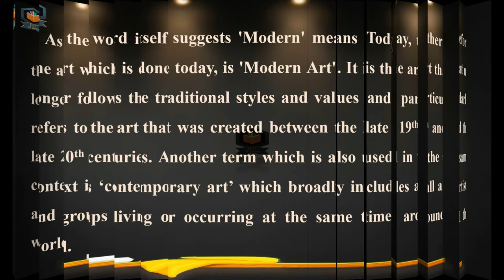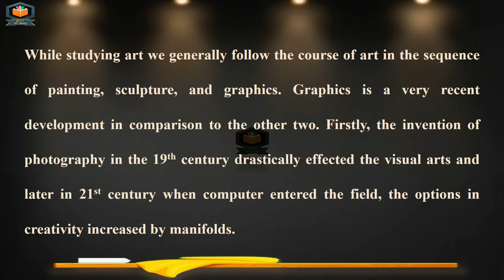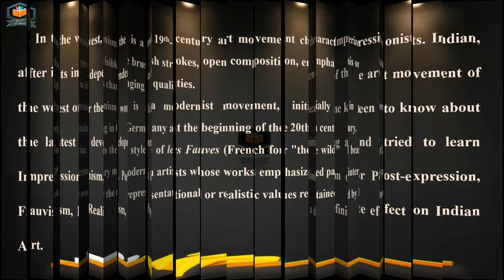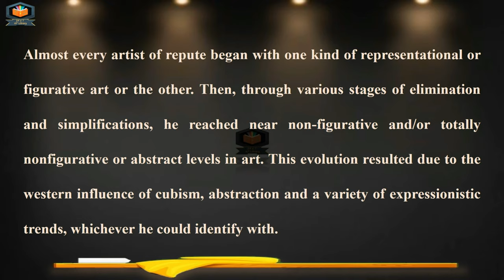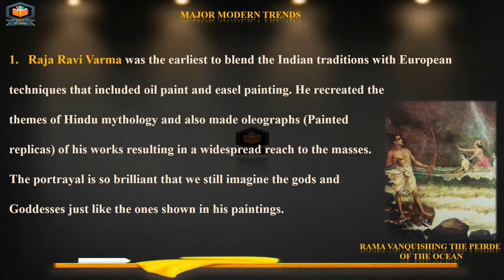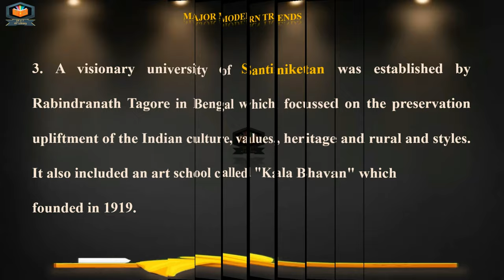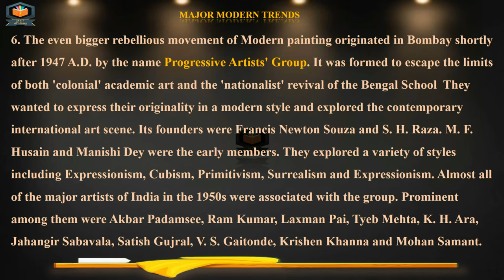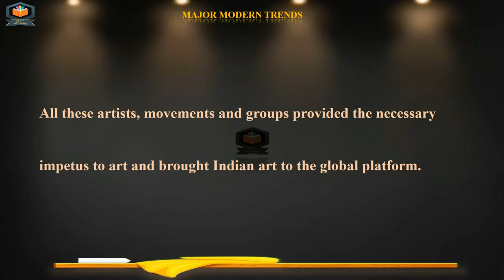Modern Trends in Indian Art Class 12 | Fine Arts | Modern School of Art